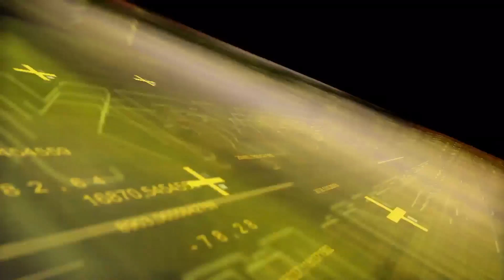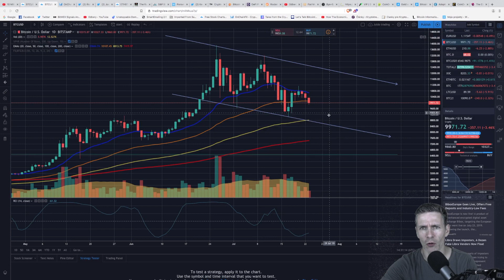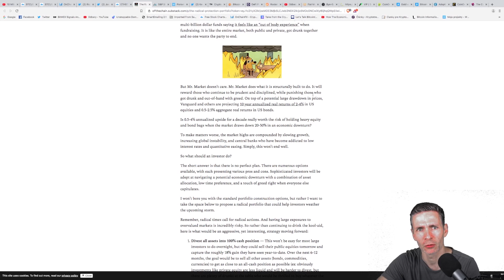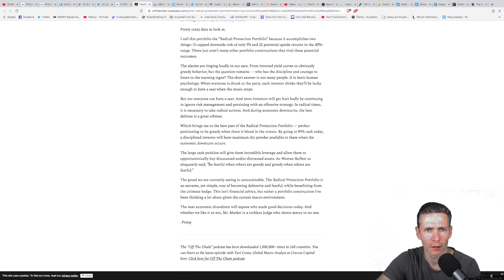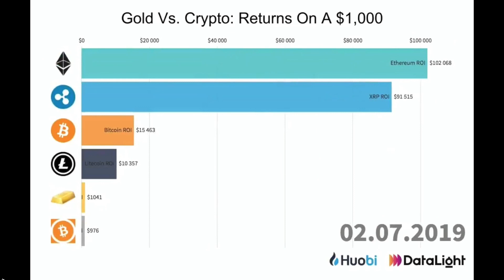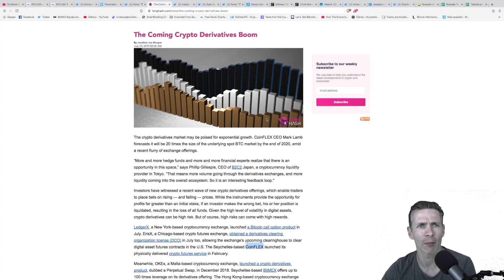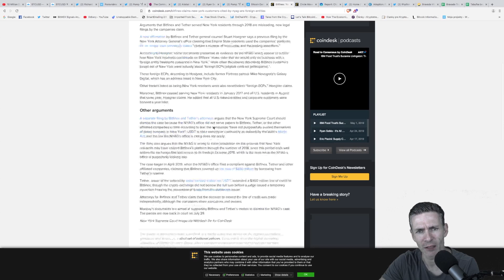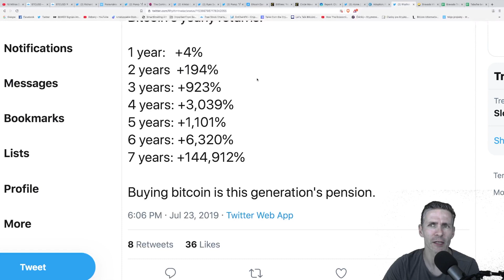Radikálne portfólio s Bitcoinom ako ochrana proti ekonomickej recesii?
😀 Prečítaj si  o čom je dnešné video o Bitcoine!

📣 Pridaj sa do VIP Skupiny Telegramu KryptoTrejder - info z trhu a signály, fundamentálne analýzy!

Použi kód kryptosvet a máš 10 % zľavu na skupinu aj na všetky produkty!

Dnešnou témou je krátkodobý a dlhodobý prehľad ceny Bitcoinu  a pozrieme sa aj na to aké máme alternatívy ochrany svojho majetku. Prejdeme si aj najnovšie správy ako napr. vzostup derivátov, vývoj inflácie atď.

Za pripadné dary a príspevky veľmi pekne ďakujem :-)

►💓BItcoin: 1GsFyoNHqTyyqRtc64aNuHbeTdmd4YXdp5
►💓LItecoin: LNTKmeLyEsHNCFbPv7Puauquutm5GPLhp2

Najnovšie správy v oblasti kryptomien a blockchainu nájdete v tomto videu plus na mojom blogu.

💰 AK NEMAS BTC DOSTANEŠ $10 AK KÚPIŠ KRYPTO ZA 100 USD

Ak chcete flexbilne použivať BItcoin, Ethereum, LItecoin a Ripple a platiť kartou VIsa založte si WIrex:

UPOZORNENIE: Informácie uverejnené v tomto videu sú výhradne informačného charakteru.Neposkytujem finančné, ani investičné  poradenstvo. Urobte si vlastný prieskum predtým ako sa rozhodnete investovať do kryptomien. Obchodujete podľa vlastného uváženia a na vlastné riziko.